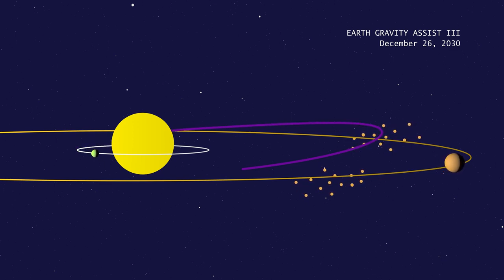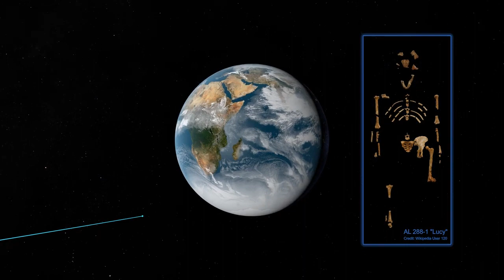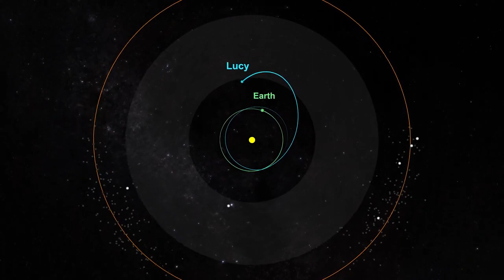Lucy Spacecraft Will Slingshot Around Earth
Specific details on such imagery may be found For more information on NASA’s media guidelines, If you liked this video, subscribe to the NASA Goddard YouTube channel Follow NASA’s Goddard Space Flight Center · Instagram · Twitter · Twitter · Facebook · Flickr